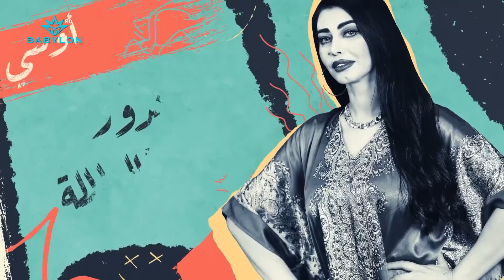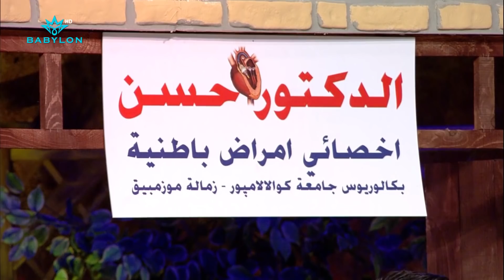مسلسل المحلة 601 - الحلقة 2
مسلسل المحلة 601 يعرض يومياً في الساعة السادسة بتوقيت بغداد